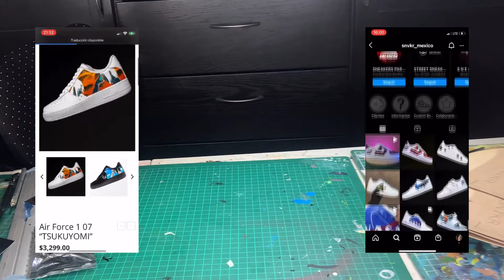¡Cómo personalizar Tenis para PRINCIPIANTES! 🎨👟 (FACIL) | DRACO MALFOY CUSTOM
Como personalizar AF1 con diseño Draco Malfoy!
En este video te enseño el proceso que conlleva el realizar un custom de Draco Malfoy y te daré algunos tips para mejorar los la duración y acabados de estos :)